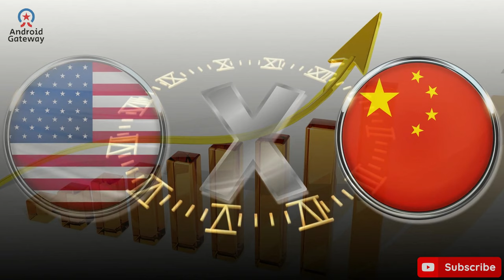Col. Douglas Macgregor REVEALS Pentagon's Hidden Truths on US Military...!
Colonel Douglas Macgregor delved into various pressing geopolitical issues, including IRAN, ISRAEL, RUSSIA, UKRAINE, YEMEN, SAUDI ARABIA, and the United States during the interview with Stephen Gardner. The recent attack on a US military base in Jordan, resulting in casualties, prompted reflections on the escalating tensions in the Red Sea region. With Senators Lindsey Graham and John Cornyn advocating for aggressive action against Iran, and Tucker Carlson cautioning against potential repercussions, the debate over military intervention intensifies.

Colonel Douglas Macgregor weighs in on Tucker Carlson's opinion of the war situation and the US military involvement.

The forthcoming meeting between President Putin and Erdogan in Turkey raises questions about its implications for resolving conflicts, particularly the Ukraine-Russia war. Speculations abound regarding Turkey's role as a mediator and the prospects of easing tensions. Scott Ritter also believes we will see a war between the US military and Iran. He believes Iran will win as the US is depleted from helping Ukraine and Israel.

Reports of Belarus potentially escalating tensions with Ukraine add to the complexity of the situation. The emergence of advanced warfare technologies, such as machine gun-mounted robots in Ukraine, underscores the evolving nature of conflicts and the challenges they pose.

Meanwhile, Finland's alarmist warnings about an impending war with Russia fuel apprehensions about the possibility of broader conflict. The interview also touched on the immigration crisis in Texas, highlighting the clash between state and federal policies and the potential ramifications, including legal battles and heightened political polarization.

Throughout the discussion, Colonel Douglas Macgregor provided insights into these multifaceted geopolitical dynamics, shedding light on the complexities and potential consequences in an increasingly volatile global landscape.

SEO Keywords in this video: Col. Douglas Macgregor, Stephen Gardner, Israel, Russia, Arabs, Allahu Akbar, Hamas, sleeper cells, Belarus, Ukraine, war, stalemate, Putin, health, propaganda, contacts, military intelligence, Janet Yellen, fund wars, fake money, IDF, ground attack, diplomacy, Turkey, Jordan, Zelenskyy, ally, danger, fighter jet, China, international waters, provoke, Persian Gulf, oil, protect, intimidate, Israel, Gaza City, hostages, land war, hot war, United States, Middle East, attack on Israel, Qatar, Iran, Hezbollah, Hamas, intelligence background, globalism, 9/11, CIA, FBI, Homeland Security, sleeper cells, illegal crossings, border security, religious fever, free borders, Henry Kissinger, Southern border, immigration, variants of COVID, screening for ideas, George W. Bush, cold-blooded killers, negotiation with terrorists, former President, National Security, News Nation, Criminal Justice, TikTok, Instagram, The Unexpected Spy, correspondent, adjunct professor, Texas Christian University, counterterrorism, US terrorists list, policy decisions, invasion, property rights, human safety, ownership, former FBI agent, former CIA operative, hot war in the Middle East, Palestinian rallies, globalism and world commerce, international relations, negotiation with terrorist organizations, national security threats